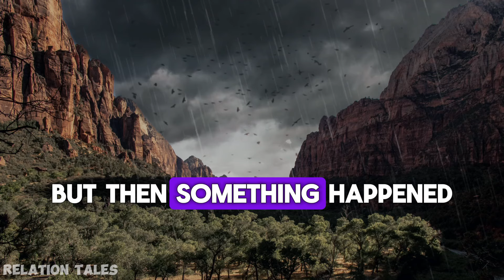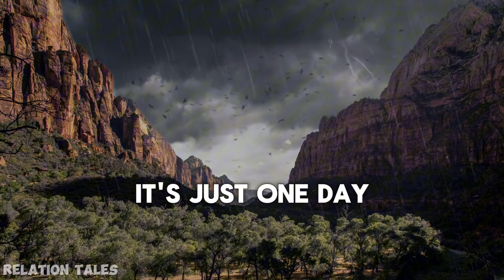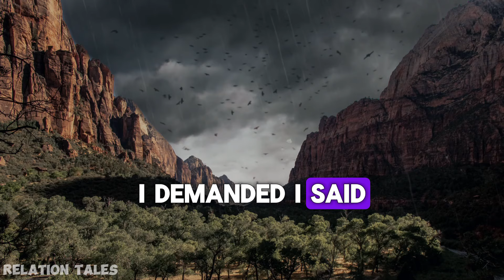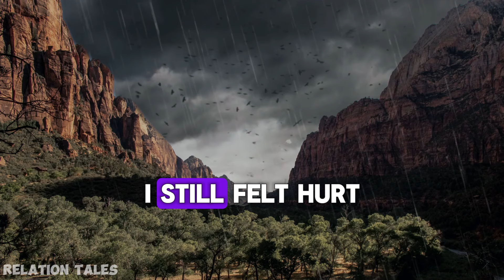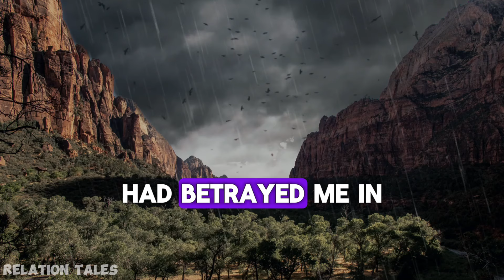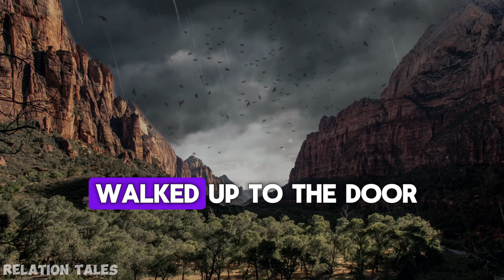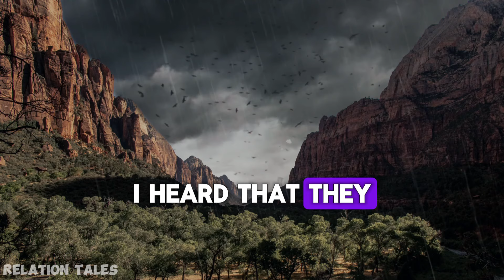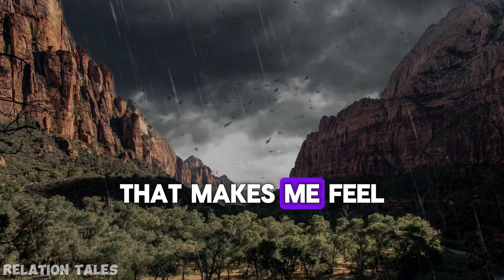My Sister Banned My Husband From Her Wedding! Reason Will Shocked You. Cheating Story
Invited to My Sister's Wedding—But My Husband Was Banned! You Won't Believe Why!

I received an invitation to my sister's wedding, but there was one shocking detail—my husband wasn’t invited! Confused and hurt, I tried to understand why my own sister would exclude him from such an important day. What I uncovered left me speechless. In this jaw-dropping story, I reveal the real reason my husband was banned from the wedding, and how it all unfolded. You won’t want to miss this emotional and eye-opening tale!